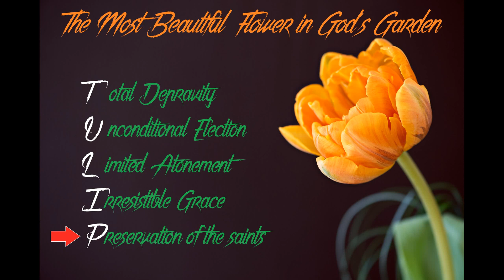T.U.L.I.P. - A study of the Doctrines of Grace 5. Perseverance of the Saints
T.U.L.I.P.
A study of the Doctrines of Grace
5. Perseverance of the Saints

“The doctrines of original sin, election, effectual calling, final perseverance, and all those great truths which are called Calvinism, though Calvin was not the author of them, but simply an able writer and preacher upon the subject, are, I believe, the essential doctrines of the Gospel that is in Jesus Christ.”

– Spurgeon